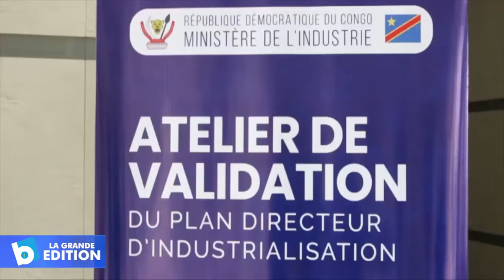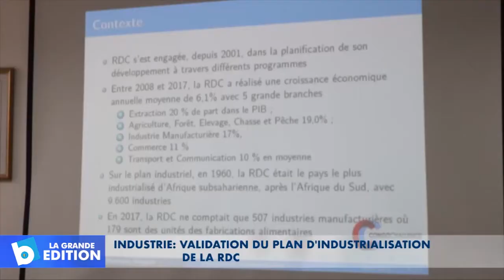Industrie: Validation du plan d’industrialisation de la RDC